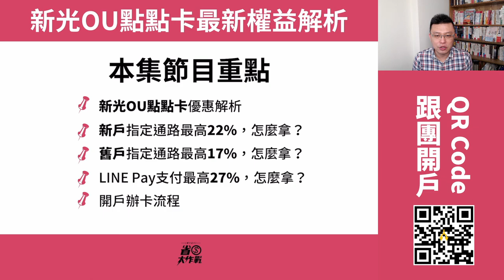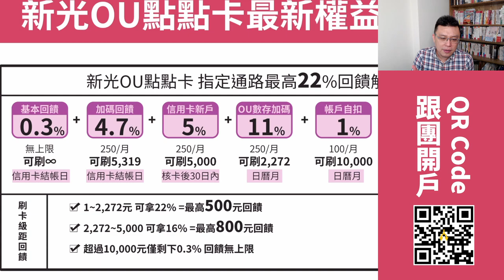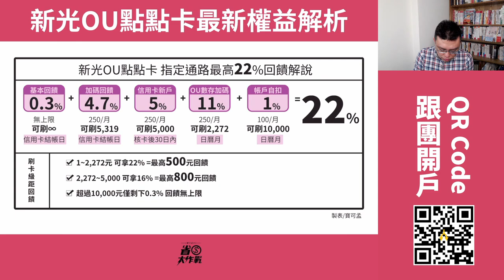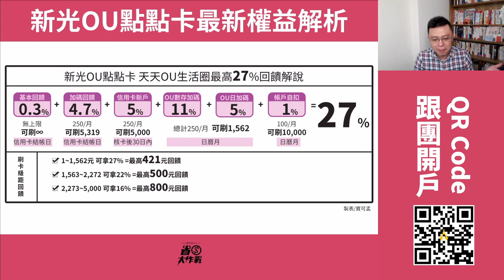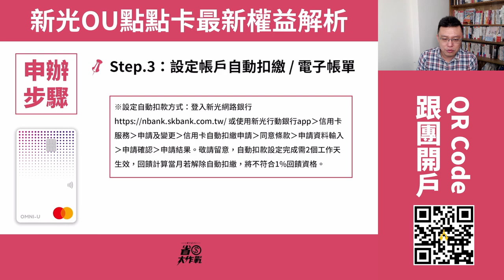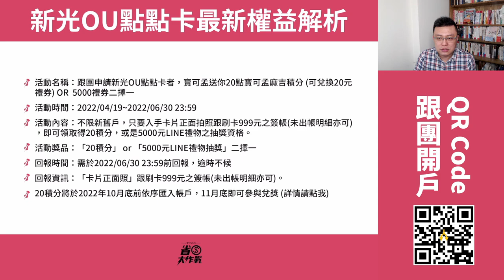【新光OU點點卡】網購外送最高22%回饋 / 綁定LINE Pay支付最高27%，刷卡攻略來囉！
新光銀行推出OU數位帳戶專屬的信用卡－「新光OU 點點卡」，回饋高但也複雜得可怕，寶可孟整理三大表格，分別是「新戶22%」、「舊戶17%」、「LINE Pay最高27%」，還不知道怎麼用這張卡的，趕快來看看吧！
00:00 影片開始
00:22 節目索引
01:19 新光OU點點卡申辦資格
01:50 國內刷卡0.3%現金回饋+當期折抵
02:14 新戶網購+外送七大通路最高22%
03:53 新戶22%圖表詳解
07:12 新戶七大通路最高22%注意事項
08:27 舊戶網購+外送七大通路最高17%圖表詳解
09:14 舊戶七大通路最高17%注意事項
10:56 OU生活圈最高27%活動解說
12:54 OU生活圈最高27%圖表詳解
14:14 新光OU點點卡可否拿來繳稅？
15:10 申請步驟解說
16:09 本團上車好康